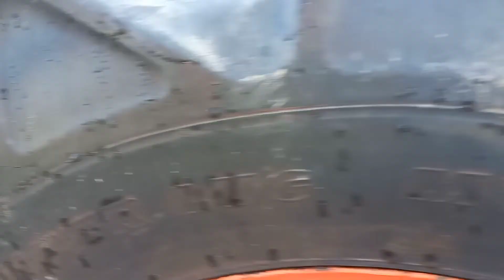máy cày Kubota 4508DI về Long An liên hệ 0338955972